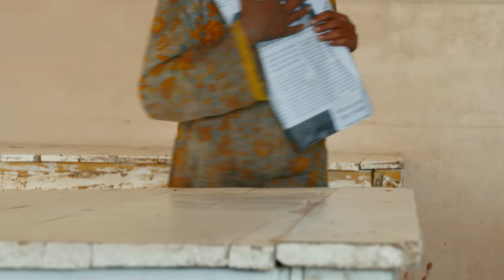Voici la vie de Bushara...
Bushara n'est pas une actrice, elle ne suit aucun script. Nous l'avons filmée dans sa vie de tous les jours. Dépourvue de ses parents, elle est la mère, le père et la tutrice de son petit frère. Chaque jour, elle marche des kilomètres pour ramasser des morceaux de plastique qu'elle revend, juste pour pouvoir donner quelque chose à manger à son petit frère.
Des histoires comme la sienne semblent presque irréelles. Et pourtant... Des milliers d'autres enfants ont une vie similaire. Aidez nous à sauver la vie de ces orphelins comme Bushara, offrez leur un avenir, faites un don